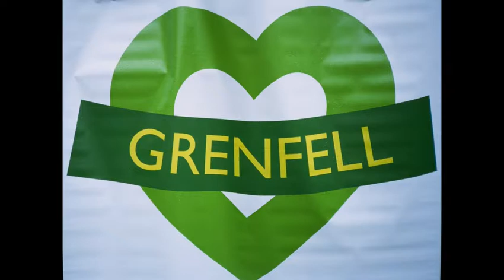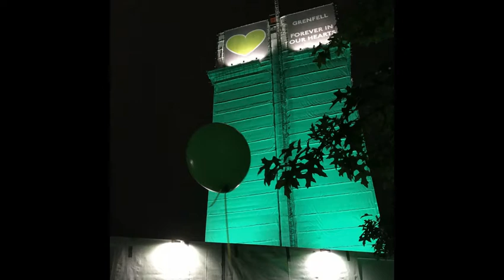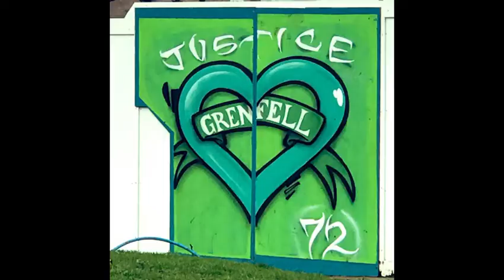Grenfell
Prime Minister Boris Johnson came under fire from MPs as he laid out the phase one findings from the official report into the Grenfell disaster.